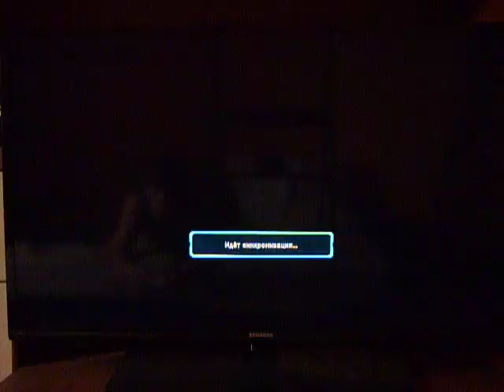Tekken Revolution: (theK-I-NG) King VS King